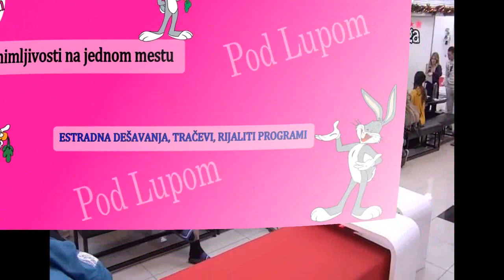VANREDNO IZDANJE EMISIJE / Zadrugari strepe od onoga što se sprema